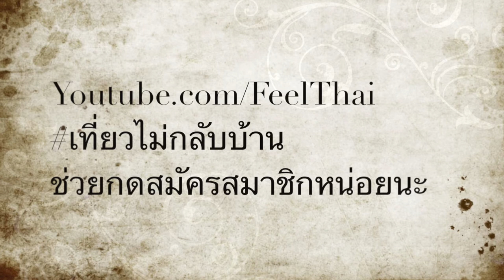ตำนานอดีตจังหวัดสวรรคโลก Sawankhalok history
ตำนานอดีตจังหวัดสวรรคโลก ที่นี่เคยรุ่งเรืองมาก